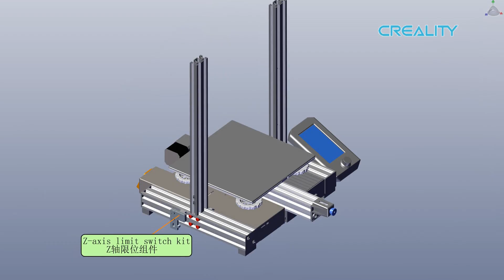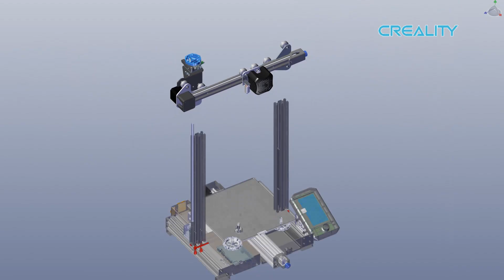Ender 3v2 whole machine assembly 3D animation